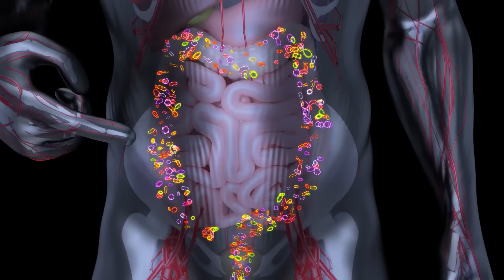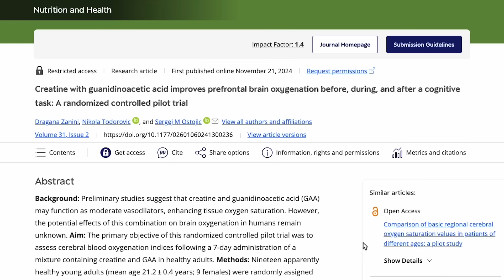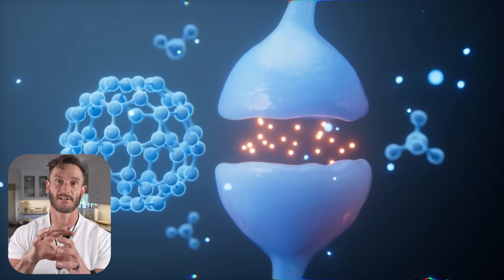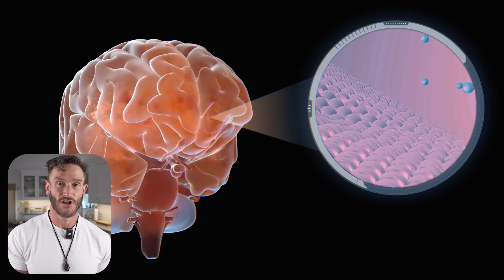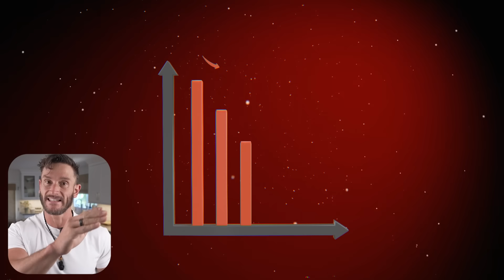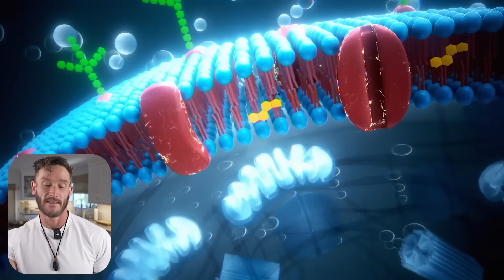The Most Powerful Brain Supplement is Being Discovered (and you mix it with creatine)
References

Timestamps ⏱

0:00 - Intro
1:40 - 25% off Your First Order of SEED
2:19 - Guanidinoacetate (GAA) vs Creatine
4:54 - Should You Choose GAA Over Creatine?
6:29 - Recap